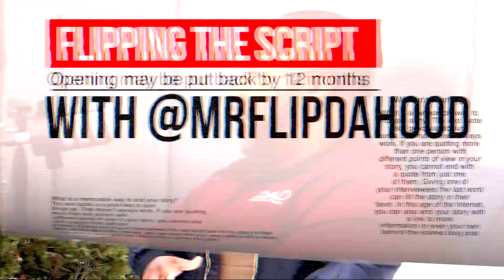#1 - Setting the Tone w/ Realtor Christina Lee | Flipping The Script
#1 - Setting the Tone w/ Realtor Christina Lee

On this first episode, millionaire real estate mogul Dwayne Rancifer sits down with realtor and business partner Christina Lee to talk about everything from lending to Airbnb.